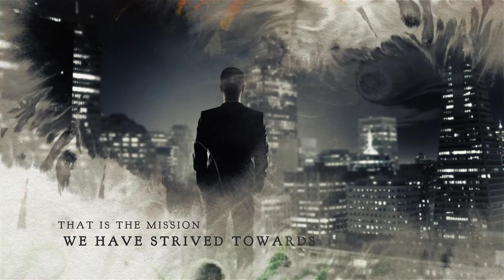Happy Republic Day | RSET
Celebrate the work of one of the finest minds of India who lead us to the formation of a democratic state, nurturing young minds to be the best versions of themselves!

RSET wishes you all a very happy Republic Day!